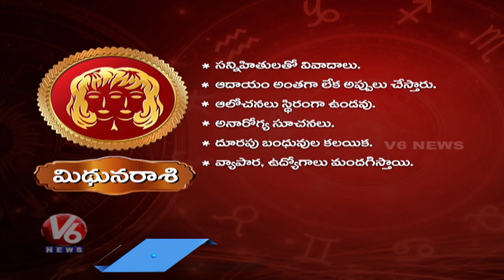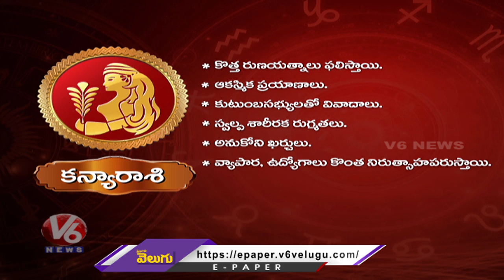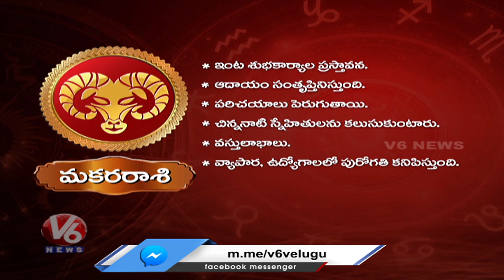Daily Horoscopes | 6th June 2020 | V6 News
Daily Horoscope for all signs. Astrology provides over 30 combinations of free daily, weekly